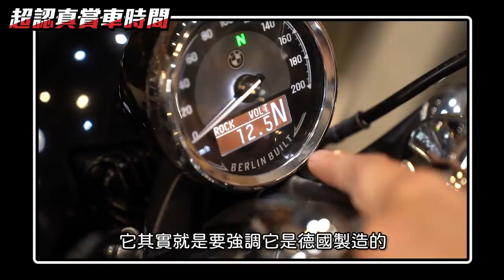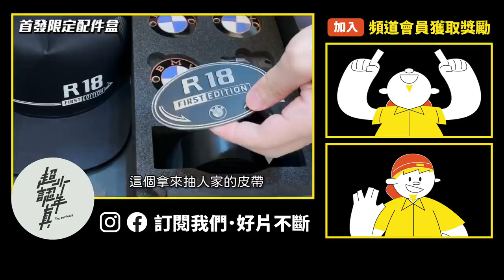BMW重機雙缸演進史 台中重機聚會搭訕路人的成功筆記【超認真少年】BMW R18 NEW OPEN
經典真的很重要！

重機：BMW R18
特別感謝：BMW MOTORRAD、Ming、殺手良、何嬌媚、左派

【熱門影片】
1台車床抵6間工廠 車床基礎介紹 傳統車床 CNC 自動化整合 Taiwan lathe history (traditional lathe , CNC, DMG MORI )